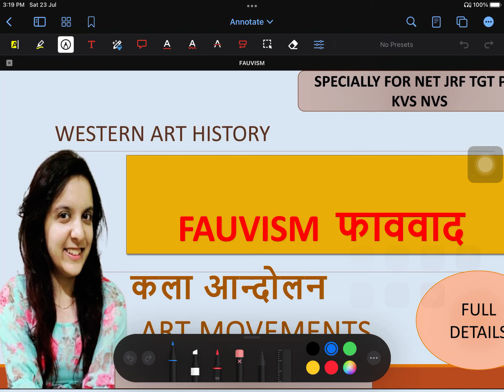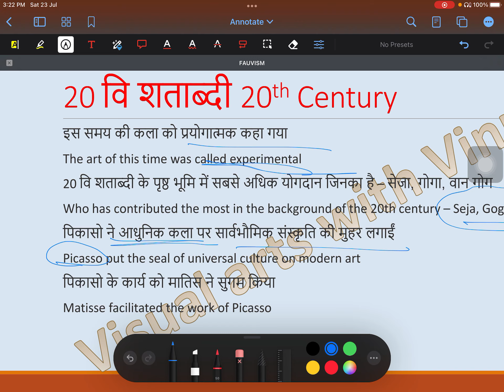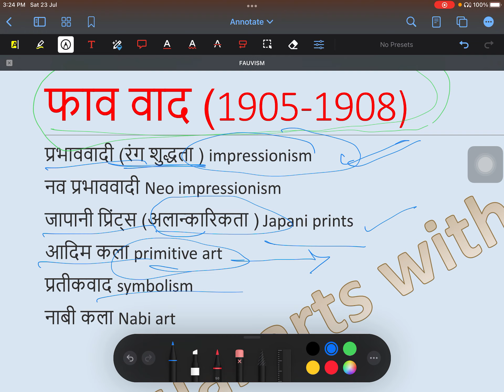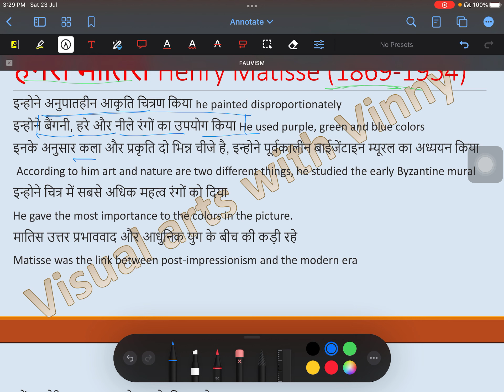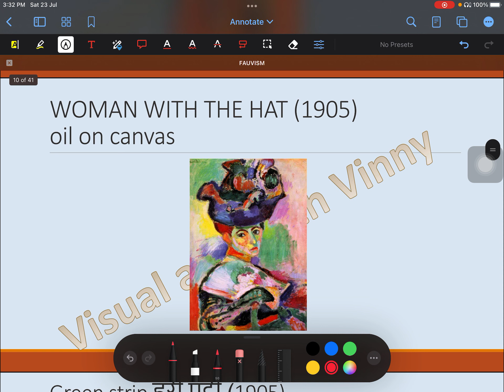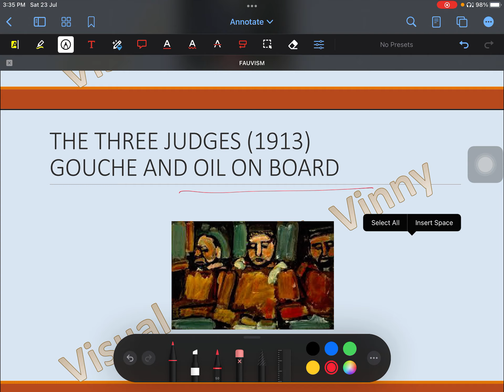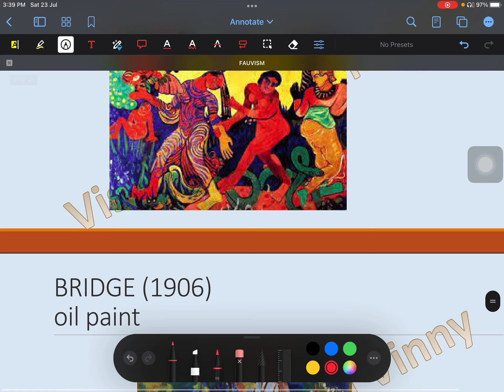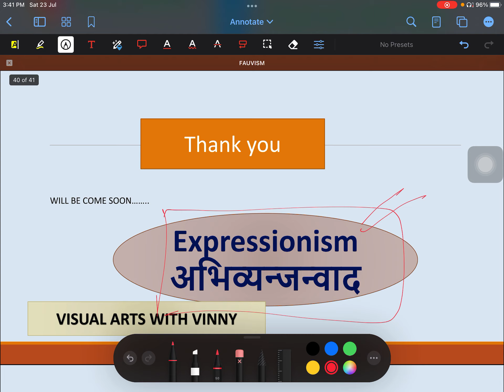Fauvism फ़ाववाद जंगलवाद details with artists